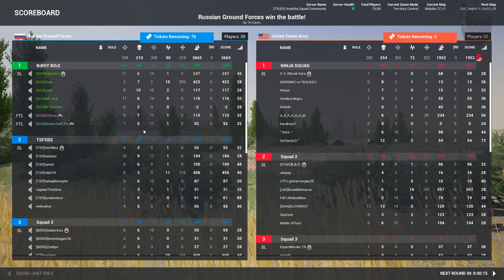Squad - Güzel Anlar #10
Squad Güzel Anları ;)